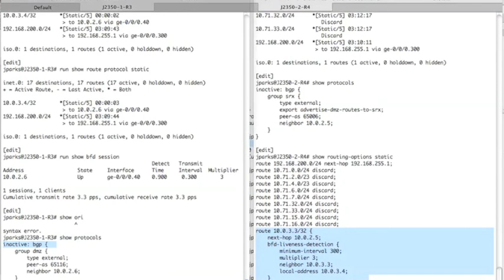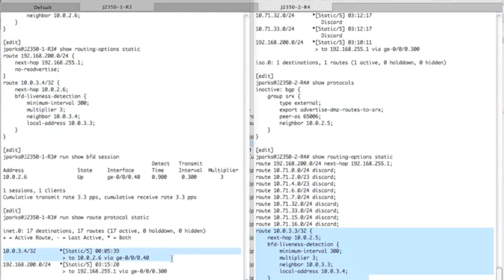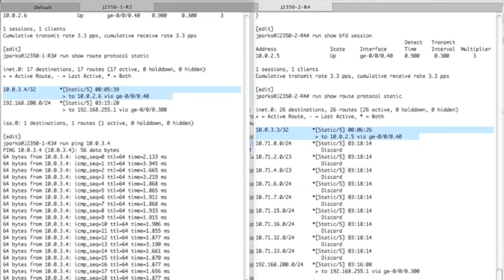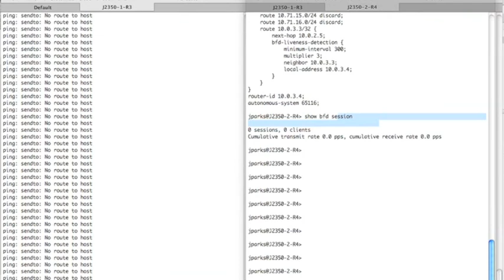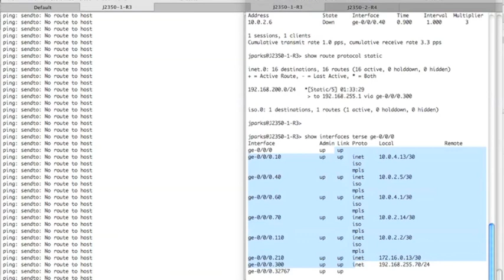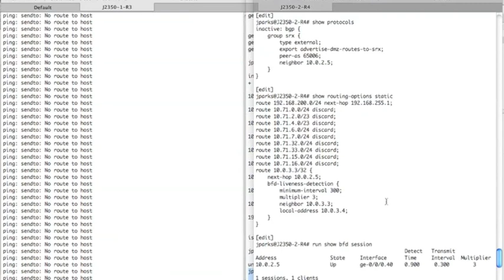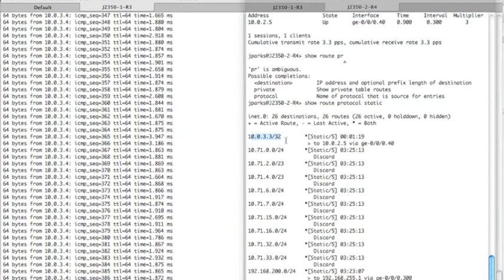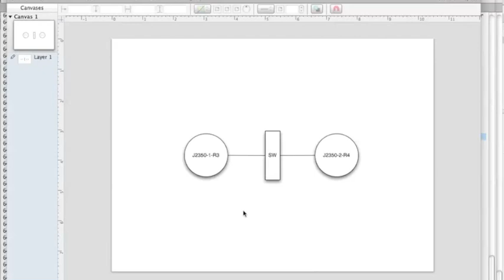Using Static Routes with BFD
Static Routes with BFD